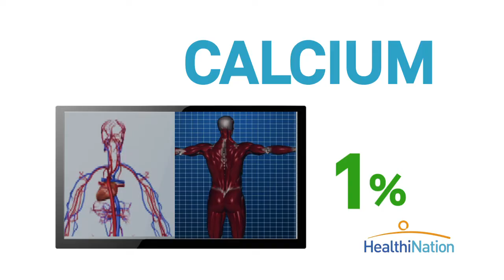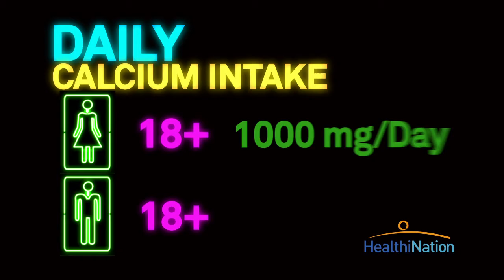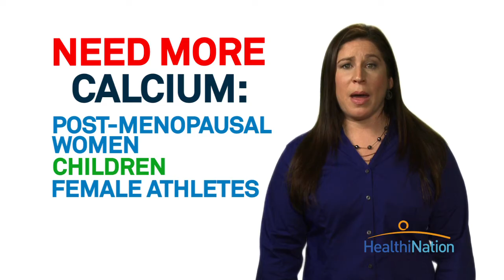Calcium Rich Diets | HealthiNation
Learn more about this essential mineral you need to build a healthy future.

You've got more calcium in your body than any other mineral.  99% of it is stored in the teeth and bones, where the body uses that calcium to build them and keep them strong.  The remaining 1% of the body's calcium is in the blood, muscle and the fluid between cells where it helps muscle and blood vessels to contract and expand [graphic:  heart beating, arms flexing, etc.], cells to secrete hormones and enzymes [graphic: ?], and nerves to communicate [graphic:  signals traveling to/from brain to rest of CNS].

Even though calcium is essential for healthy functioning, it's a mineral.  That means the body can't actually make it so all the calcium we need has to come from the food we eat.

Smart choices for foods rich in calcium include dairy products (like low fat or nonfat milk, cheese, and yogurt), dark green leafy vegetables (like bok choy, kale and broccoli), and calcium fortified foods (like some orange juice, breakfast cereals, breads, soy and rice beverages, and tofu products).  Certain nuts (like almonds), some fish, beans and even oatmeal also contain significant amounts of calcium.  You can also get calcium from certain antacids and dietary supplements if lactose intolerance or some other factor limits your ability to get enough calcium just from meals.

Despite all the different kinds of foods that contain calcium, a lot of experts still don't think we get enough of it.  Recommendations for daily calcium intake vary by age, gender and activity level, but adults need about 1,000 mg a day.  That's about 8oz of low-fat yogurt, 3 oz of fish (like sardines or salmon), ½ cup of soybeans and ½ cup of spinach, all eaten over the course of one day.  As we get older, particularly women over 50 and men over 70 need more...about 1200 mg a day.

Research has shown that foods high in Vitamin D, when eaten in combination with calcium-rich foods, help the body absorb that calcium.  That's because the body needs Vitamin D to form enough of the hormone calcitriol (also called the "active vitamin D").  Without enough vitamin D, the body can't absorb enough calcium.

Alternatively, certain ingredients (when consumed at the same time as calcium-rich foods) seem to reduce calcium absorption.  These include caffeine and alcohol.

When your body needs more calcium and is not getting it from the foods you're eating, it turns to the "long-term storage facility"...its own skeleton.  Over time, this calcium depletion will lead to bone loss and a crippling of the body's ability to repair and form strong, new bone.  This is called Osteoporosis.  Post-menopausal women are especially vulnerable, and so they need to be particularly mindful about getting enough calcium.  Other groups that need more calcium include children, female athletes who exercise to the point that their menstruation ceases, and vegans because they avoid dairy altogether.

I always remind my patients that in addition to getting enough calcium, weight-bearing exercise is essential for healthy bones, especially as we get older when bones tend to become more brittle and weak.  And children benefit from bone-building exercise too!  F Fun options include walking, jogging, tennis, field hockey, jumping rope, basketball, dancing, hiking, weightlifting and soccer.

Be active at every age. and get enough calcium by eating a rainbow of nutritious foods. Now that advice is essential!

Sources:
1.